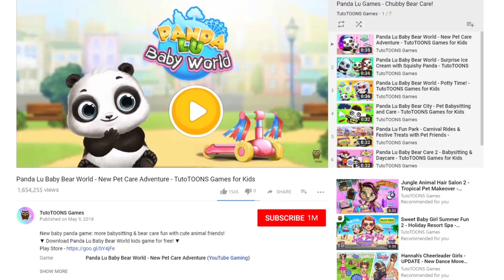Cat Makeover: Crazy Hair & Cool Outfits ✨ Amy's Animal Hair Salon ☀️ TutoTOONS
Hey ya'll! Welcome to AmysAnimalHairSalon! ✨ ▼ Download kids game for free! ▼

Animal style icon Amy the leopard opened a Hair Salon! Meet her first fluffy cat clients - edgy Roxy, adorable Lisa and squishy Pearl -  and help them get their dream hair and fashion makeovers! Wash, brush, curl, straighten, color and style kitties’ beautiful hair! Dress the kitties up in colorful trendy clothes!

But first, help Amy get ready! She should look flawless in front of her cat clients. Choose a perfect hair updo and dress her up in pretty hairstylist outfits! Don’t forget to decorate the Salon! Paint the walls in hot colors, add some fun patterns and style with adorable cat-, bunny- or diamond-shaped mirrors!